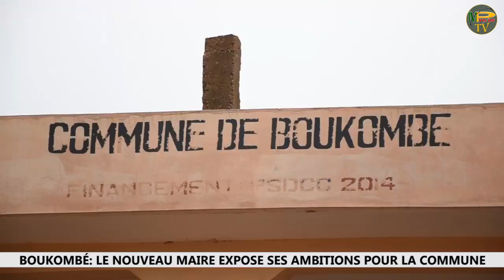BOUKOMBÉ : LE NOUVEAU MAIRE EXPOSE SES AMBITIONS POUR LA COMMUNE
🎥 MPvision TV📹

Le dévelppement de la commune de Boukombé préoccupe le nouveau patron de l'exécutif communal. Plusieurs ambitions doivent être réalisées durant les 06 années de la 4ème mandature à venir. Suivez Aldo N'dah KOUAGOU au micro de Salmata BABONI et Jean N'dah N'KOUEI.

C'est sur votre chaîne partenaire, la chaîne de référence.
        🎥 *MPvision TV* 📹
               Nos contacts: